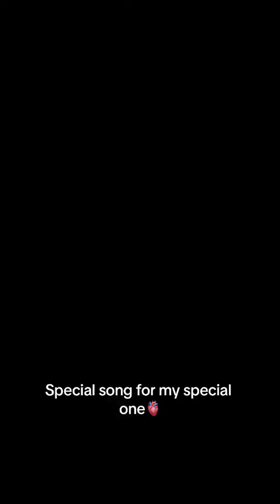Rabeeca NY kon sa song Hussain ko dedicate Kiya??